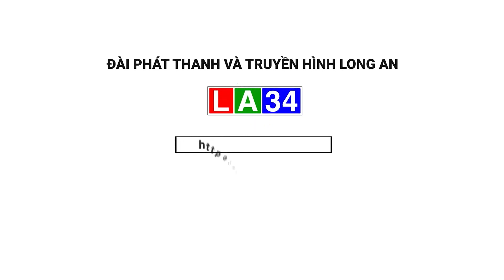Gần 400 triệu đồng chăm lo cho hộ nghèo | LONG AN TV